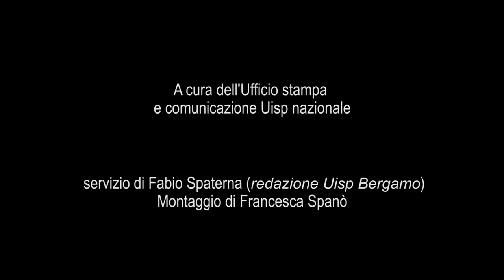Seminario nazionale di secondo livello parkour Uisp/ADAPT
Le immagini e le interviste del seminario nazionale parkour.Bergamo 3 - 7 maggio